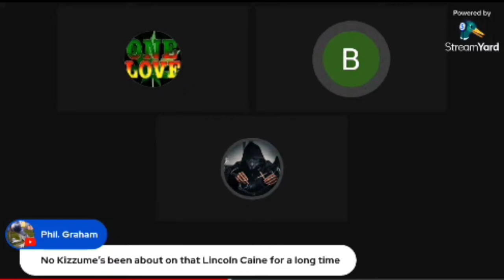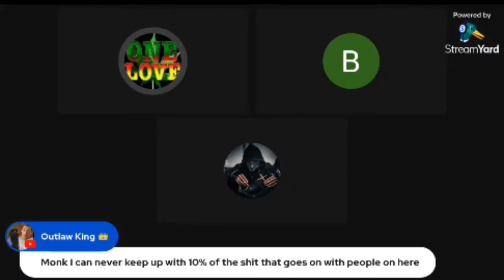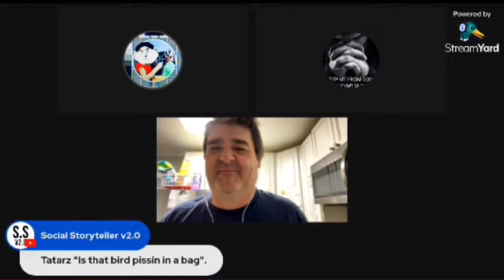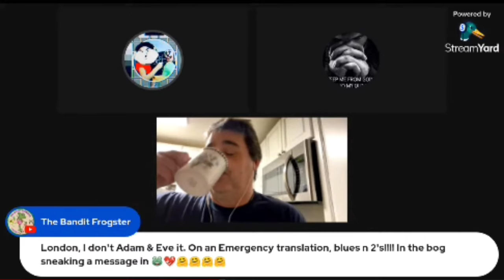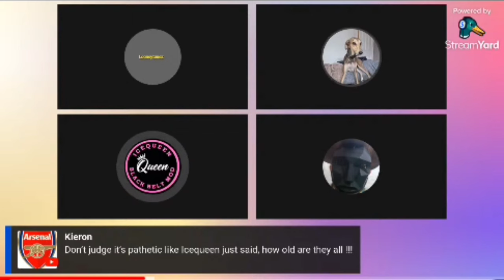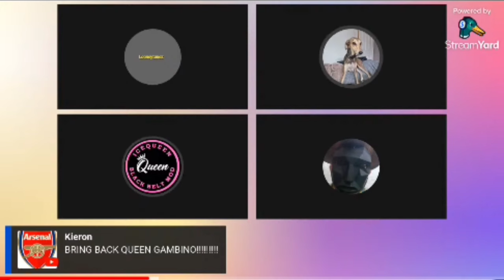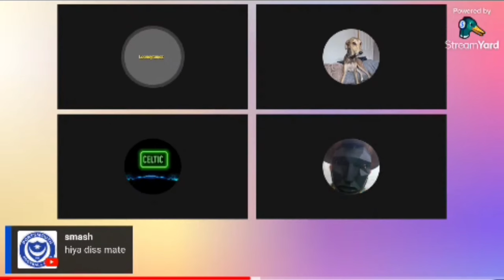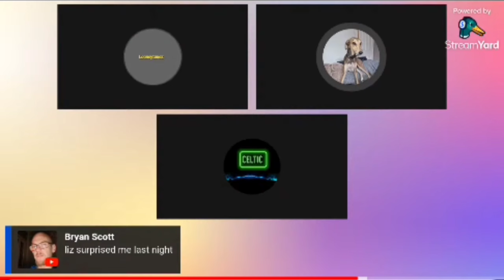Livestreaming and YouTubers with YTA